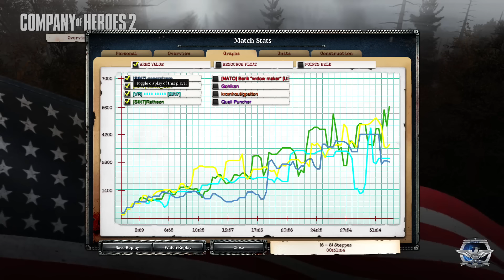Company Of Heroes 2 4v4 - Super Steppes Thursday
Perspective: Ratheon

Super Steppes, and it happened on THURSDAY.

Players:
Ratheon
GeneralZero
Kimbo_0331
Boxes

If you don't like this shit, then sub and comment anyways!

Credits to our intro goes to our very own [SIN7] Se7enHollow
Credits to our Thumbnails goes to our very own  [SIN7] Ratheon
Credits to most of our complaining goes to our very own [SIN7] Immortalkrogan